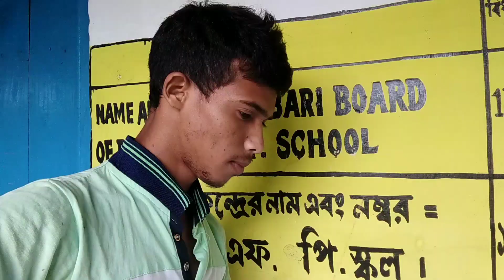আজকে আমার মন ভালো নেই 🤣🤣 New Bangla Funny Video! mon valo nei 🤣 Rt Teddy!